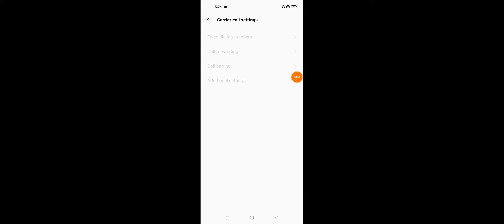OPPO Reno 7 How To Use Call Waiting